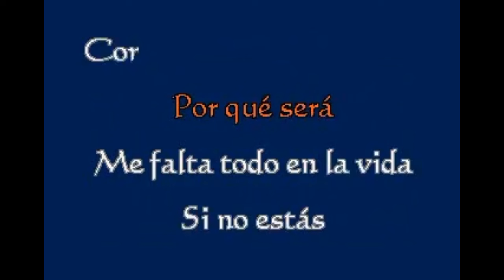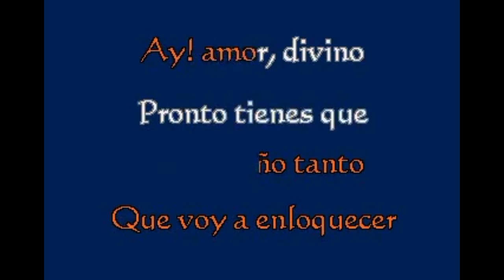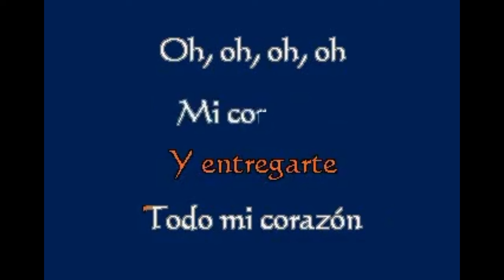Como te extraño mi amor - Éxito de Leo Dan (Version Karaoke)